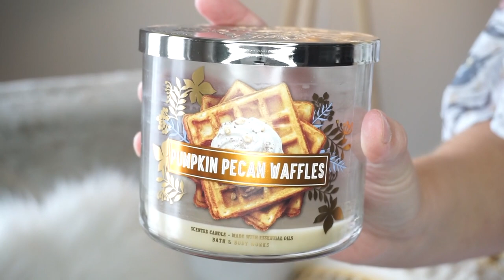PRODUCTS I'VE USED UP / / AUGUST 2019 EMPTIES